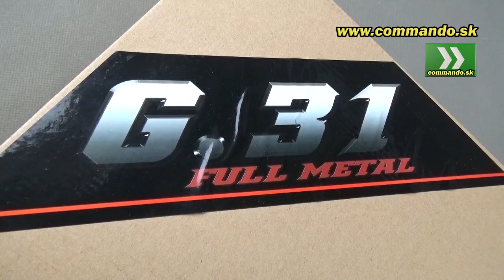Airsoft Sniper Galaxy G31D Tan manual 6mm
Galaxy snajperka ako replika veľkej Barretty. Veľká lufa s možnosťou dostupného upgradu. Celé vnútro je kompatibilné s SVD Dragunov, takže upgradeovateľnosť je vynikajúca.